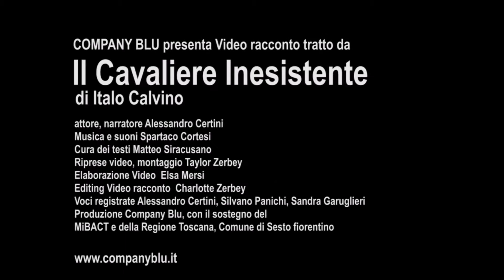QUADRO 2 CARLO MAGNO PASSA IN RASSEGNA I PALADINI - Company Blu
Secondo videoracconto a cura di Company Blu.